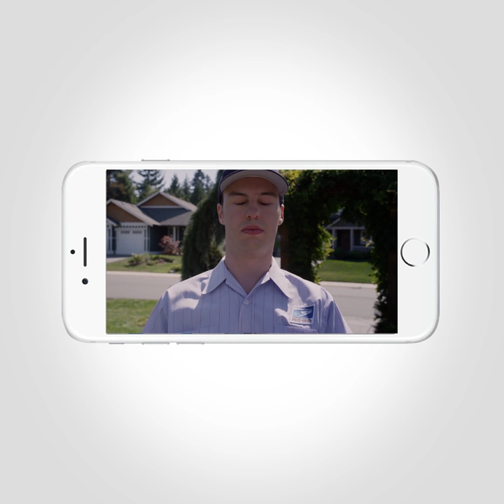Dove Channel App Experience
Check out the Dove Channel app!